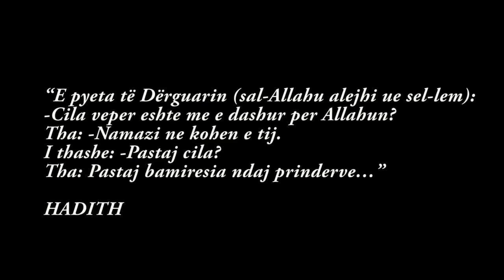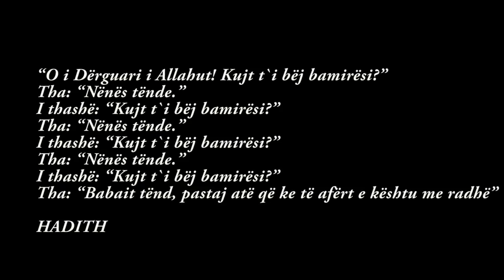Oj Nanë - Hoxhë Muharem Ismaili & Adem Ramadani (Mix 2016)